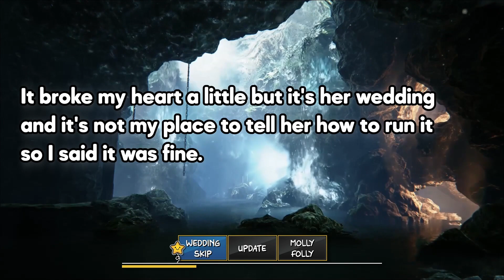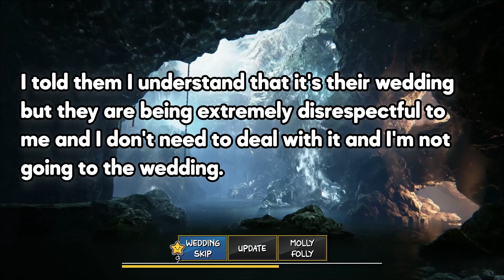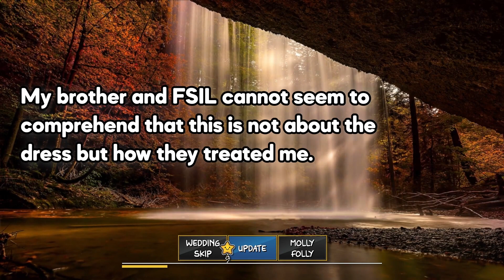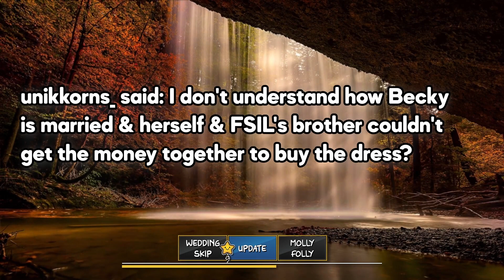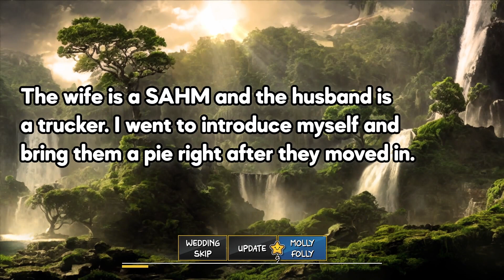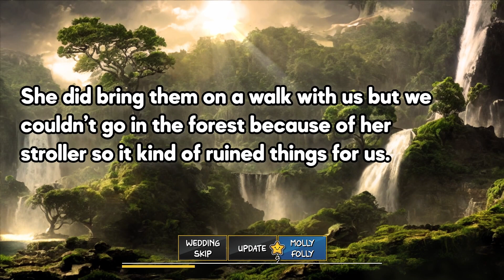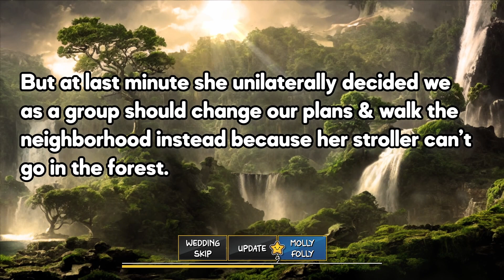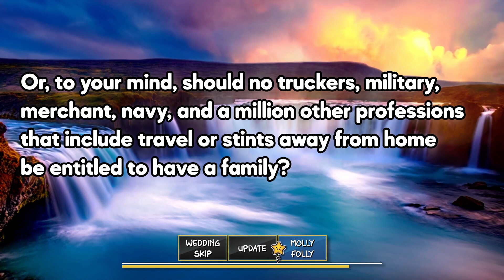r/AITA For Skipping My Brother's Wedding After They Tried To Steal My Dress???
Cece Says Hello to AITA Stories today (also known as Am I The Jerk or Am I Wrong ). Cece Says Hello is a variety story podcast format giving a real voice for the best stories on the internet.

🦋Today's Stories:
Story 1: AITA - WIBTA if I go on vacation instead of my brothers wedding?
Story 2: AITA - AITA for excluding my new neighbor from stuff and hurting her feelings?

🍒Video Timestamps:
00:00 S1. Wedding Skip
04:53 S1. Update
07:18 S2. Molly Folly

🎨Character Art made by the wonderful Leroy Martin of LRM Designs, check out his work

🎵Music & Background used with direct permission, if you like lofi, chill studying, lo-fi hip hop, or relaxing music,  please check out one of my favorite artists: